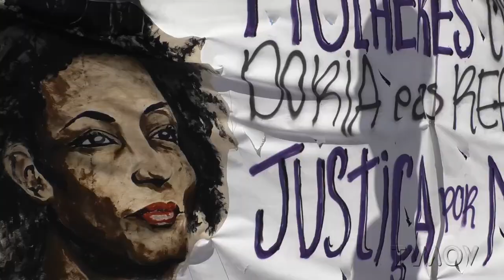ATO PELO DO DIA INTERNACIONAL DAS MULHERES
No dia 7 de março foi realizada um ATO PELO DIA INTERNACIONAL DAS MULHERES. Confira a matéria produzida pela TV MOVIMENTO. Foram todas para as ruas na luta por democracia e direitos, contra o governo fascista de Bolsonaro, contra a reforma da previdência, os desmontes do SUS e da educação, e por justiça para Marielle.